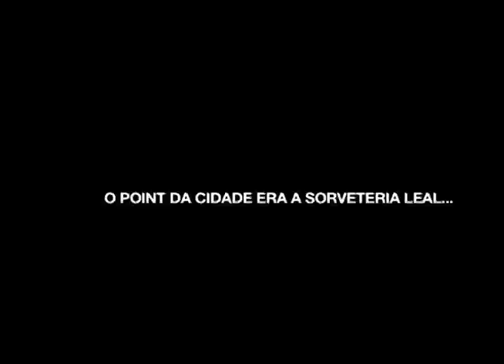Jesse Antonio do Nascimento